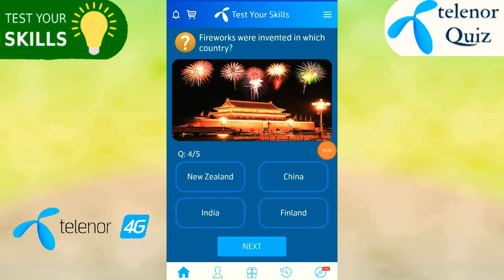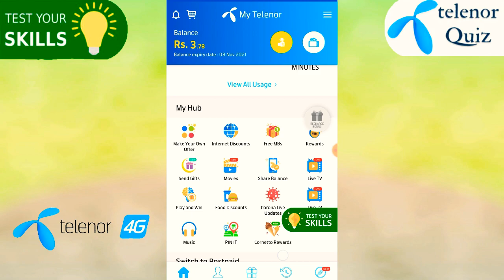Telenor questions today 26 November 2020 | How many legs does a spider have?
quiz telenor app
Telenor app quiz
my Telenor app play and win mbs
my telenor
mytelenorapp
my telenor
my telenor
quiz telenor app
Telenor today November
my telenor
mytelenorapp
my telenor
mytelenorapp
quiz telenor app

my telenor
mytelenorapp
my telenor today
mytelenorapp
quiz telenor app
today  November 2020 play and win ans
mytelenorapp
quiz telenor app
quiz telenor app
Telenor app quiz
my telenor
my Telenor app play and win today answers
today  November 2020 play and win
mytelenorapp
quiz telenor app
my Telenor app today questions
                          --- Note ---
The Image's or Pictures Shown in the video belongs to the Respected owners and I am noT the Owner of the Any Pictures showed in the video..!